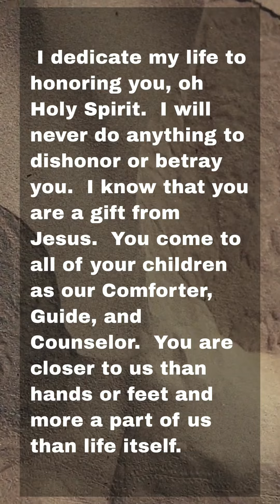Warning Against Speaking Evil I daily Prayer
warning against speaking evil of the Holy Spit by Jesus. Warning against speaking evil by Jesus because speaking evil against the holy Spirit will not be forgiven. Chicken Soup for the Spirit speaks about Jesus warning against speaking evil.